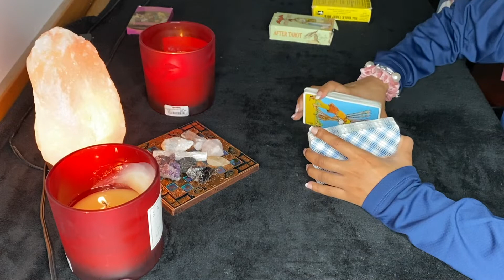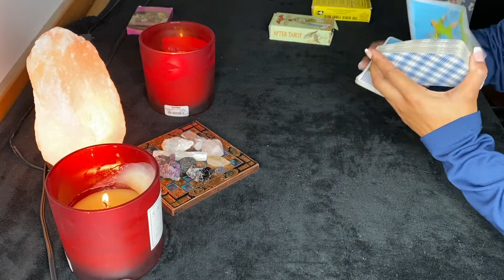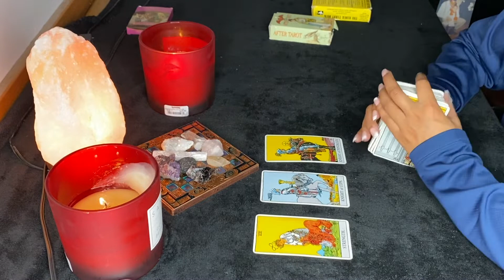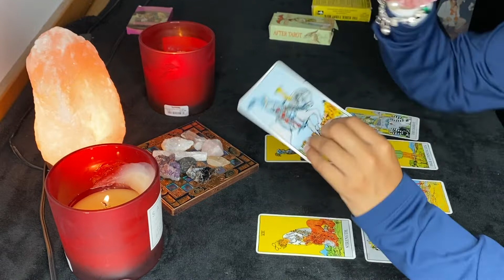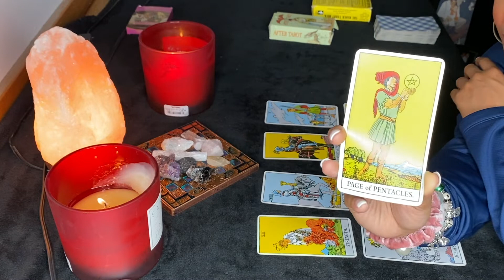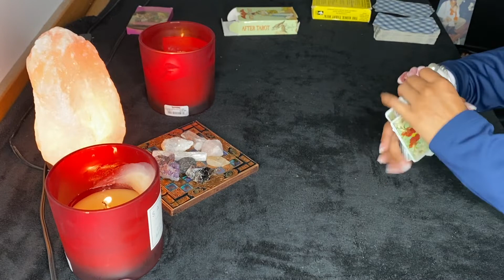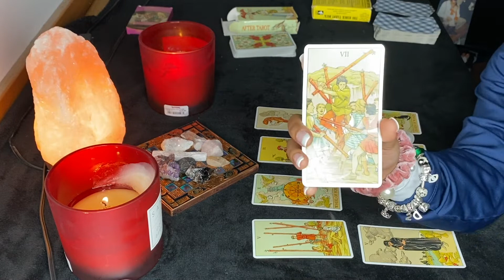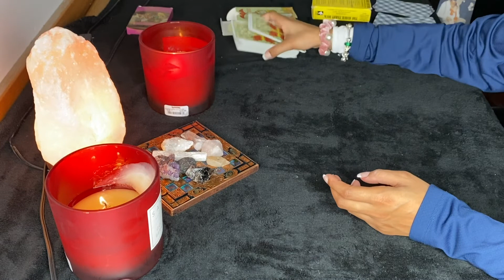VIRGO January 2020 What a DOPE reading!!